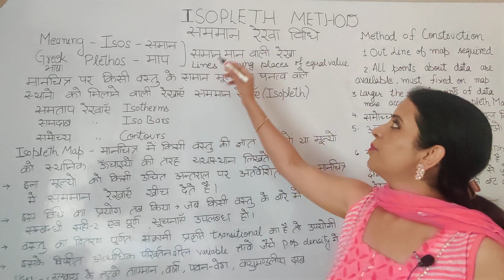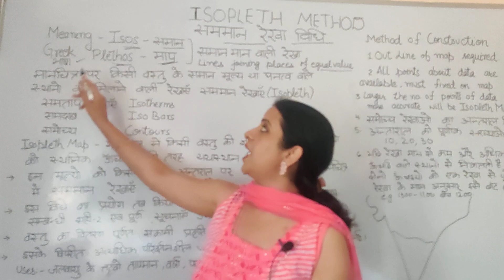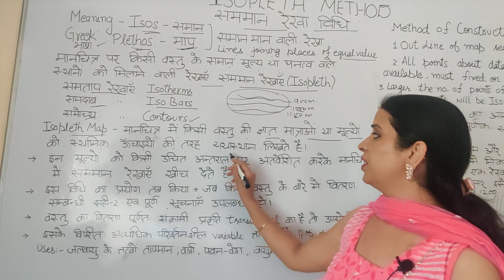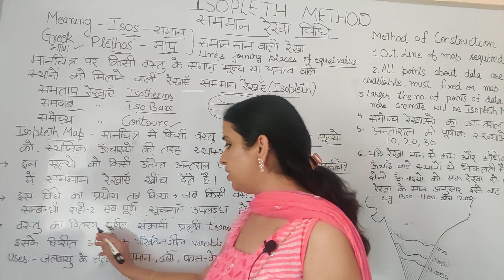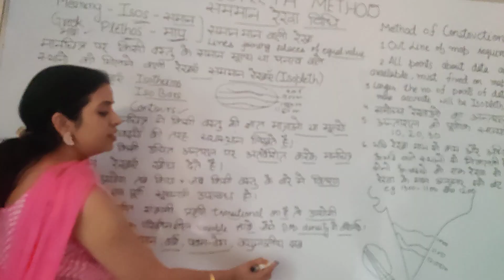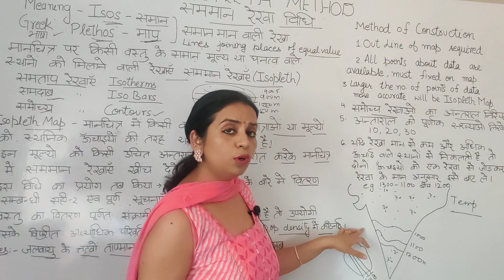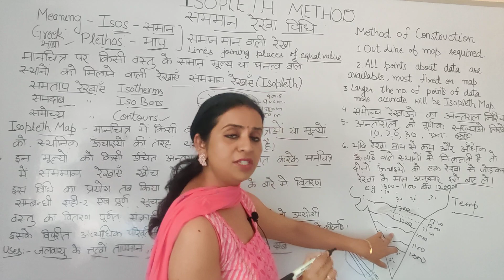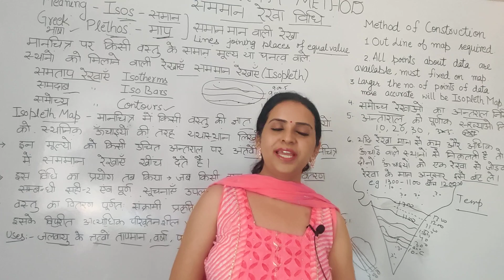ll Isopleth Method ll समान रेखा विधि ll B.A.1st yearll